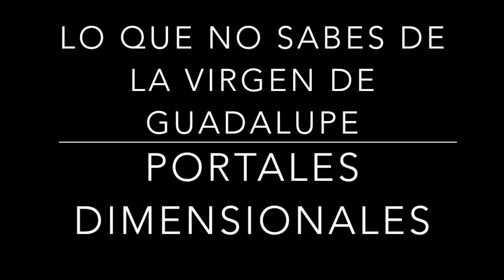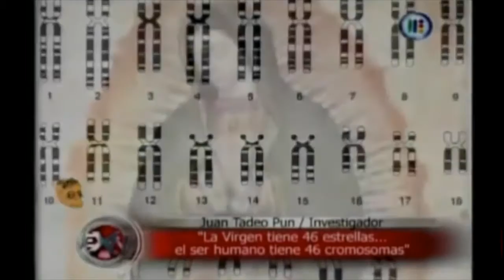LO QUE NO SABES DE LA VIRGEN DE GUADALUPE 7 portales dimensionales